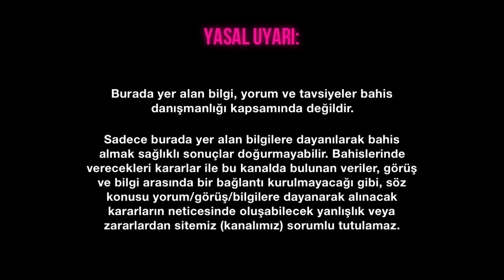SEVİLLA 🆚 VALLECANO ve MARSİLYA 🆚 BORDEAUX! 15 Ağustos Pazar 2021 İddaa Tahminleri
Burada yer alan bilgi, yorum ve tavsiyeler bahis danışmanlığı kapsamında değildir. Kişisel görüşlerdir. Sadece burada yer alan bilgilere dayanılarak bahis almak sağlıklı sonuçlar doğurmayabilir. Bahislerinde verecekleri kararlar ile bu kanalda bulunan veriler, görüş ve bilgi arasında bir bağlantı kurulmayacağı gibi, söz konusu yorum/görüş/bilgilere dayanarak alınacak kararların neticesinde oluşabilecek yanlışlık veya zararlardan sitemiz (kanalımız) sorumlu tutulamaz.

© Bahisci İmam — Enmedya & TG Prodüksiyonudur.